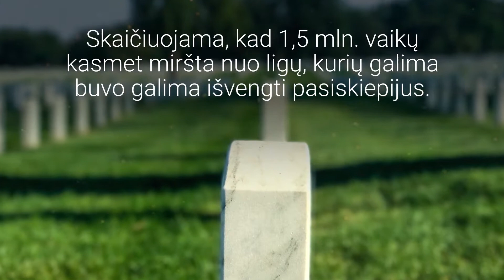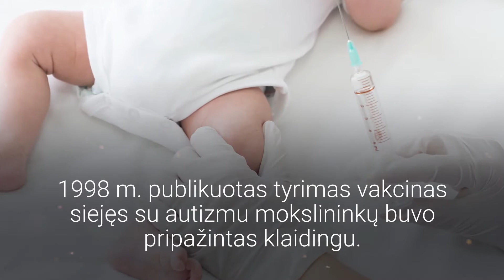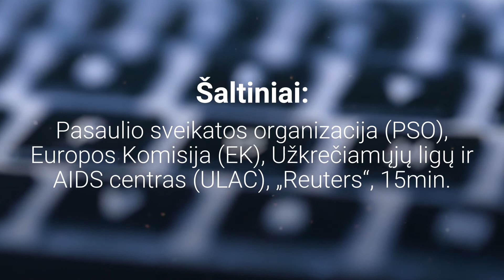Skiepai – gelbėjimosi ratas ligų jūroje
Tęsiantis lenktynėms dėl COVID-19 vakcinos, nestoja ir mitų apie skiepus sklaida. Vaizdo įraše – dažniausiai pasitaikanti klaidinanti informacija apie vakcinas. Siekiant gauti patikimą informaciją rekomenduojama informacijos ieškoti patikimuose šaltiniuose, nesikliauti tik tuo, kas skelbiama socialiniuose tinkluose.